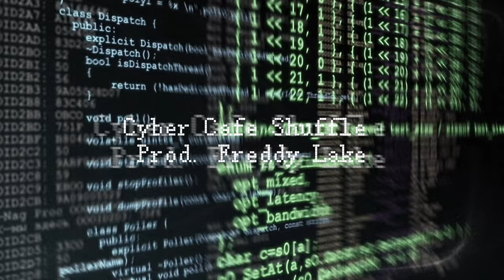[Free] Pi'erre Bourne x Playboi Carti type beat - "Cyber Cafe Shuffle"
newwavemusic.net
New Wave Music LLC